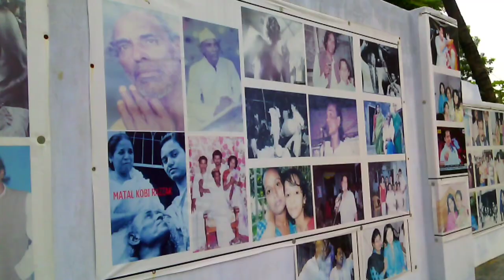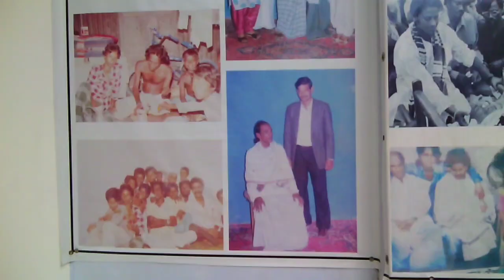মাতাল কবি রাজ্জাক দেওয়ানের মাজার দর্শনে কালান্দার বাবা জাহাঙ্গীর ও তাঁর ভক্তবৃন্দ।